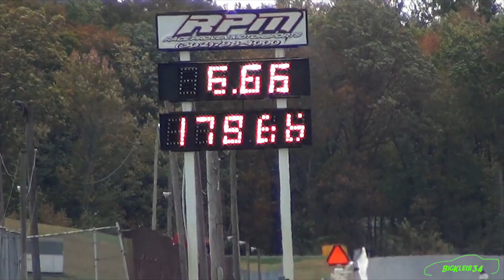Gone in 6.66 Seconds - Satan's Drag Bike?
Check it out at this bike runs an astonishing 6.66-second pass just in time for Halloween!

Kleiber Motorsports is the home of everything FAST!! It's free!! Also, feel free to check us out on Facebook, Twitter, and Instagram at our addresses below!